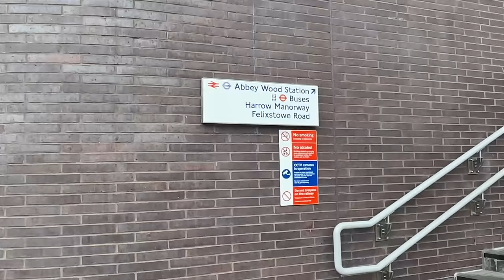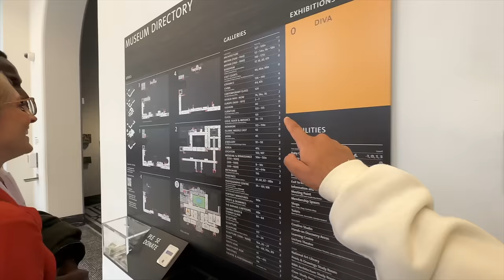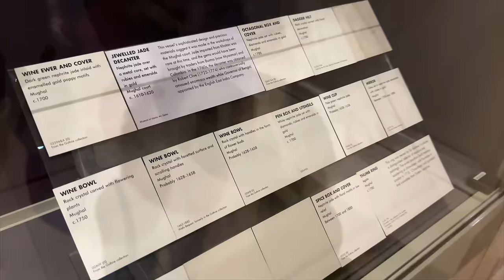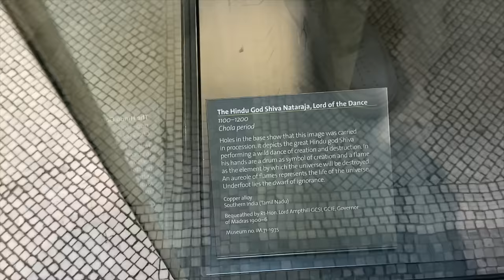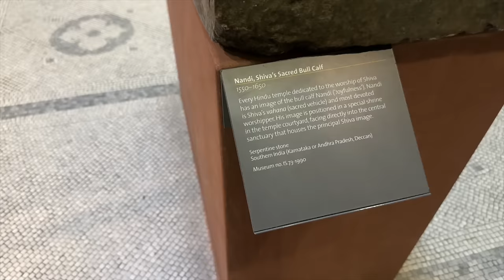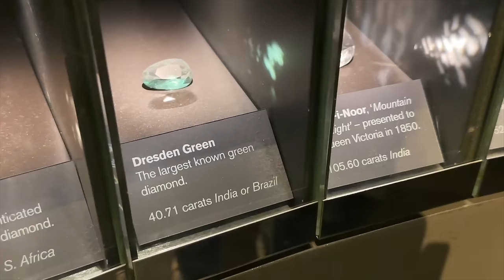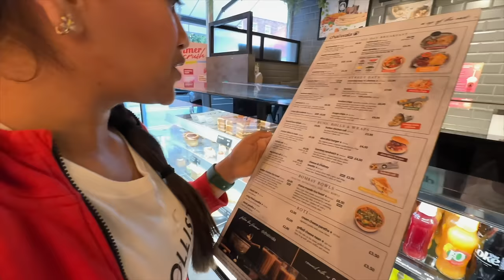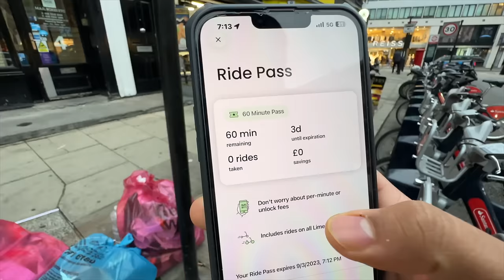Indian Stolen Treasure (Kohinoor Diamond) in London Museum 😳 |Delhi To London By Road| EP-107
Check out My Favourite WOW Skin Science Products which i will be carrying on this Namaste london Trip-